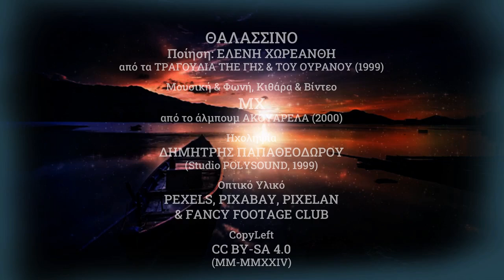Θαλασσινό (Revamped Version)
Μελοποιημένο ποίημα της Ελένης Χωρεάνθη, από τη συλλογή της για παιδιά Τραγούδια της Γης και του Ουρανού (εκδόσεις Πατάκη 1999). Μουσική, τραγούδι, κιθάρα, βίντεο και επεξεργασία εικόνας (με φίλτρα της Pixelan) δικά μου. Η ηχογράφηση έγινε στο στούντιο PolySound (Φεβρουάριος 2000), με ηχολήπτη τον Δημήτρη Παπαθεοδώρου. Οπτικό υλικό, ελεύθερο πνευματικών δικαιωμάτων: Pexels, Pixabay & Fancy Footage Club. Το βίντεο ξαναδουλεύτηκε με τα δωρεάν, ανοιχτού κώδικα προγράμματα OpenShot & KDEnlive, με τα οποία έφτιαξα επίσης χειροκίνητα τα οπτικά εφέ. Το τραγούδι περιλαμβάνεται στο άλμπουμ μου Ακουαρέλα (2000)

ΘΑΛΑΣΣΙΝΟ
(Ποίηση: Ελένη Χωρεάνθη)

Το θαλασσινό πουλί
πόσες γλώσσες δεν λαλεί,
το θαλασσινό τ' αέρι
πόσα μυστικά δεν ξέρει.

Καραβάκι, καραβάκι,
με το κάτασπρο πανάκι,
πού σε πάει τ' αεράκι
στο θαλασσινό βραδάκι;

θα με πάει σε ξένα μέρη.
Θα με πάει και θα με φέρει.
Πού; Κανείς δεν θα το ξέρει!

Το θαλασσινό πουλί
πόσα ξάρτια δεν φιλεί,
πόσα χρόνια δεν αντέχει
την αγάπη ν' απαντέχει.

το θαλασσινό πουλί.